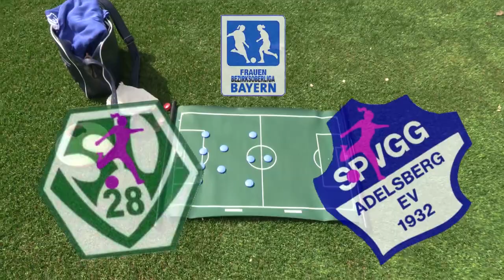SV Veitshöchheim - SpVgg Adelsberg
Frauen-Bezirksoberliga Bayern / 2022/34...